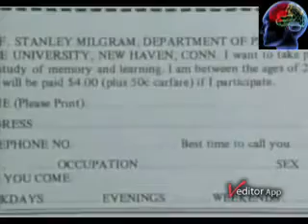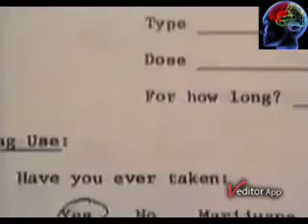The Stanford Prison Experiment - Part 1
The Stanford prison experiment (SPE) was a study of the psychological effects of becoming a prisoner or prison guard. The experiment was conducted at Stanford University on August 14–20, 1971, by a team of researchers led by psychology professor Philip Zimbardo.[1] It was funded by the US Office of Naval Research[2] and was of interest to both the US Navy and Marine Corps as an investigation into the causes of conflict between military guards and prisoners. The experiment is a classic study on the psychology of imprisonment[3] and is a topic covered in most introductory psychology textbooks.[4]

Twenty-four male students out of seventy-five were selected to take on randomly assigned roles of prisoners and guards in a mock prison situated in the basement of the Stanford psychology building for a period of 7–14 days. The participants adapted to their roles well beyond Zimbardo's expectations, as the guards enforced authoritarian measures and ultimately subjected some of the prisoners to psychological torture. Many of the prisoners passively accepted psychological abuse and, at the request of the guards, readily harassed other prisoners who attempted to prevent it. The experiment even affected Zimbardo himself, who, in his role as the superintendent, permitted the abuse to continue.[5][6] Two of the prisoners quit the experiment early, and the entire experiment was abruptly stopped after only six days, to an extent because of the objections of Christina Maslach. Certain portions of the experiment were filmed, and excerpts of footage are publicly available.